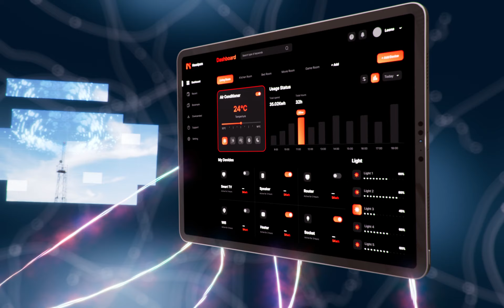Future Tech Conference (Marketing and Opening Video)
Future tech conference for a large international bank.

Digital Dogs was commisioned to create this video which utilizes 3D animation as well as segments of AI. It highlights some of the upcoming big topics when it comes to technolgies of now / the near future.

The video was used to market the Future tech confernece as well as being used as the opening video at the event.